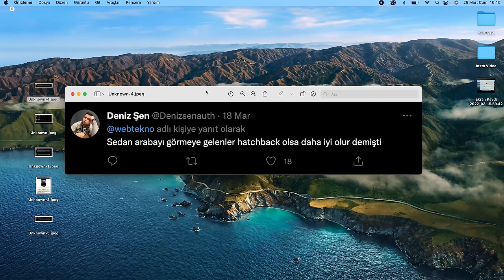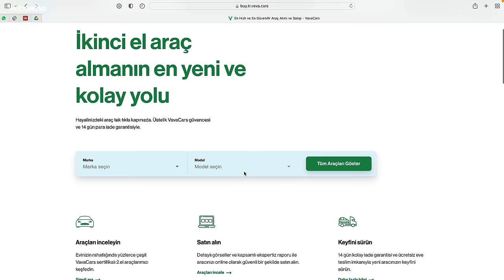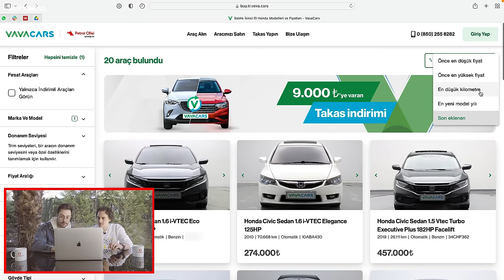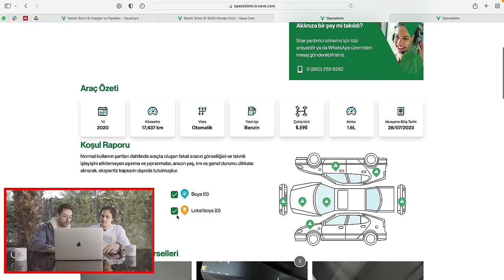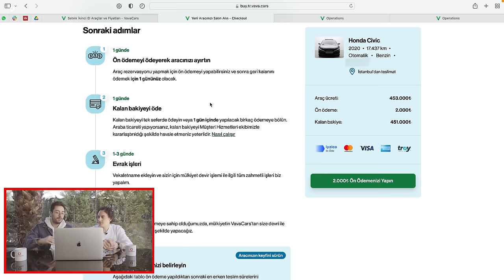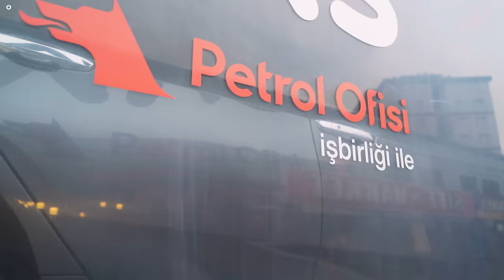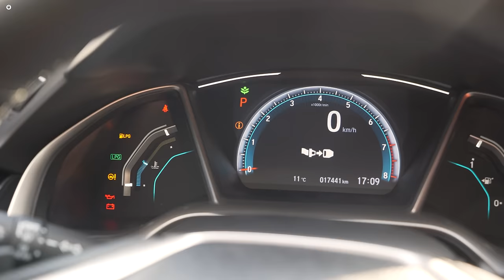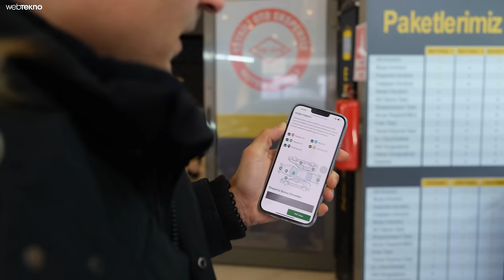Görmeden Olmaz Diyenlere: İnternetten 2. El Araba Aldık! (Kargoyla Kapımıza Geldi)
VavaCars’tan araç satın almak ya da fiyatları hakkında detaylı bilgi almak için

Bu videomuzda ikinci el araba almak isteyenler için yeni çıkan hizmetleri denemek istedik ve VavaCars ile internetten tek tıkla araba nasıl alınır onu anlattık. İyi seyirler!

İkinci el araba nasıl alınır diye araştıran herkes ‘Hatasız, boyasız’ gibi terimleri duymuştur. Daha sonra pişmanlık duymamak için ikinci el araba alırken dikkat etmemiz gerekenler bir hayli fazla ancak güvenmek zor. Biz de bu nedenle videomuzda VavaCars’tan 250 nokta ekspertiz kontrolü ile detaylı bakımdan geçirilmiş ikinci el bir araba almayı sizler için deniyoruz.